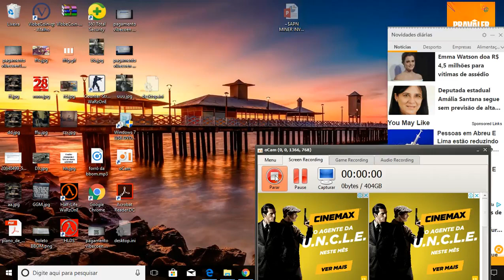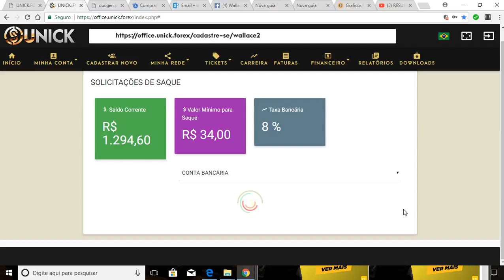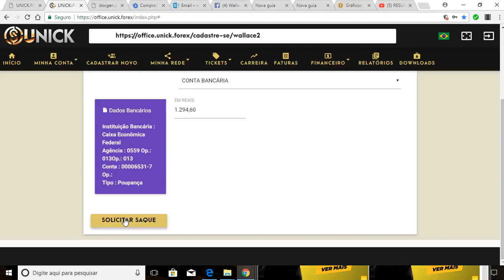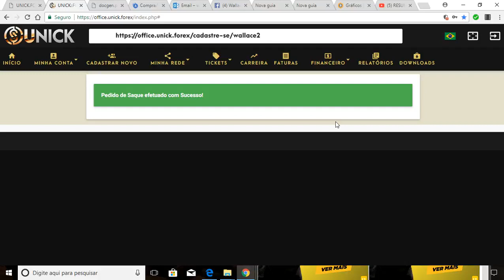UNICK COMO SOLICITAR SAQUE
Seja bem-vindo ao canal, subscreva-te para ficar dentro das novidades.
Duvidas? Cadastra-se e vem ao grupo de suporte no Whtsaap atras do
O objectivo do canal é divulgar as oportunidades que as empreses e grandes youtuber nos oferecem, se não quer o seu vídeo aqui entre em contacto comigo e removerei: .
A Unick investe em Forex,Trader e Bitcoins 💰 💰 💰 💰 💰 💰 🌟 Investimentos apartir de R$ 99 💰 ➕ Saque em Conta Bancária e Btc. 💲 A Unick paga 1.5% a 3% ao dia sobre seu investimento. Sem indicar ninguém 💰 Se vc indicar ganha 10% nas indicações *Binário 50% * Residual 2% em 8 níveis total 16% Renovação ganha tudo de novo. *Pontuação não será para o plano de carreira. *Premiação incrível.